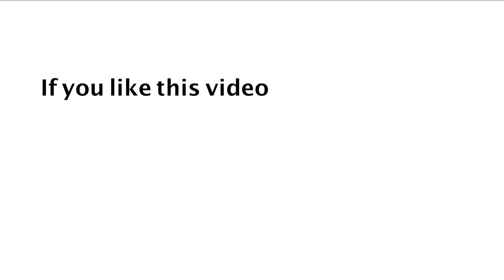Daily Promise and Prayer by Bro. P. Satish Kumar from Calvary Temple - 07.12.2017